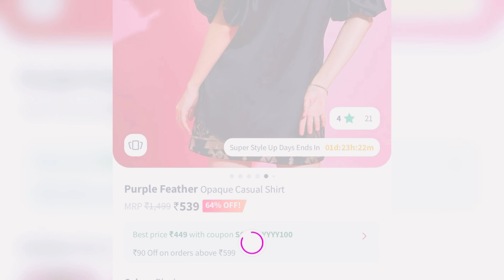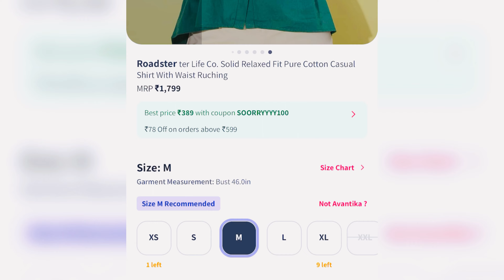MYNTRA end of REASON Sale | Myntra Tops Haul |Myntra Summer Special Haul | Part 1 | Office Fits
Myntra Shirts Under Rs. 599
Cute summer tops try on haul 2024
Myntra try on haul
Affordable myntra haul
Myntra haul 2024
Daily finds from myntra
Office going tops myntra
College tops myntra
Cheapest myntra haul
Latest myntra tops in budget
Budget shopping myntra
Myntra tops under rs 500
Myntra haul

Myntra haul, myntra haul videos, myntra kurta set haul,